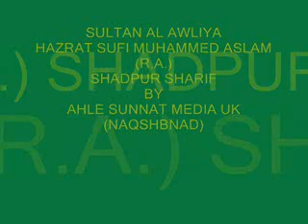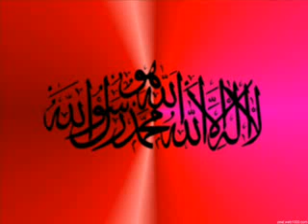Madah / Peom of Qibla Alam Shaykh Mohammed Aslam (R.A) KA- by Shahbaz Qamar Fareedi